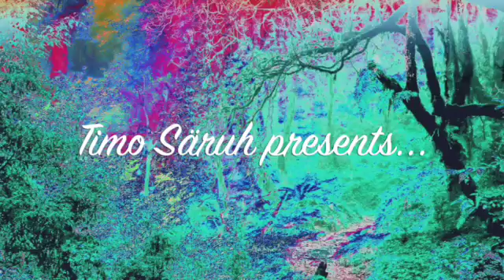On the kill